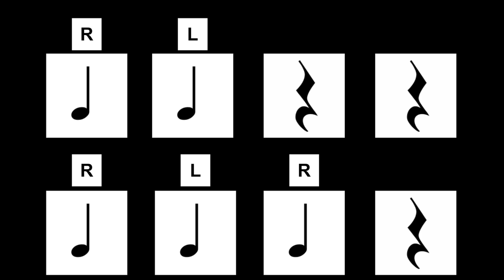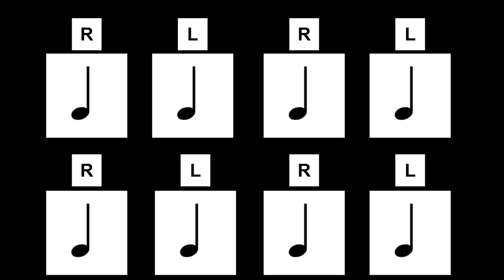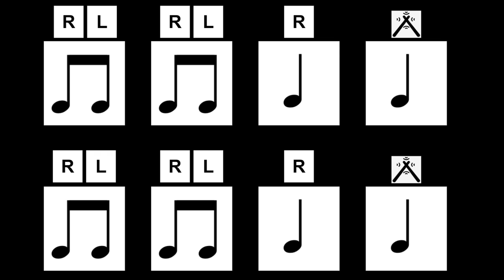Thriller - Halloween Bucket Drumming